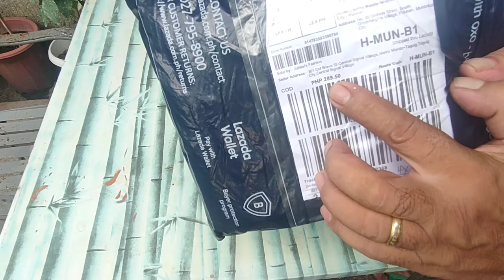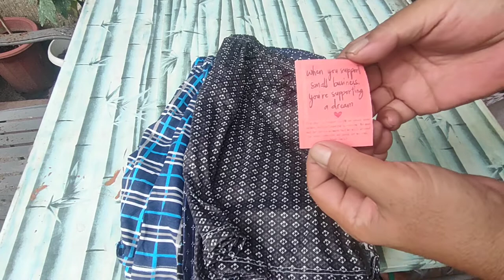Doremi Boxer Shorts Unbox and Review - Murang boxer Shorts!